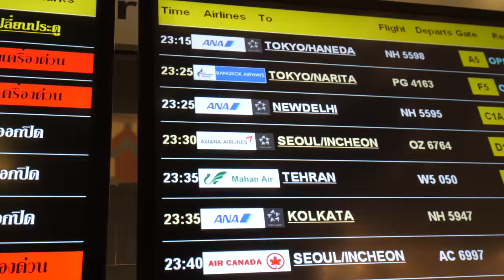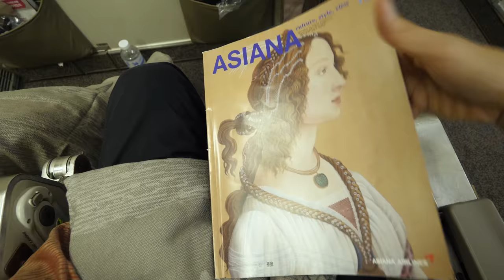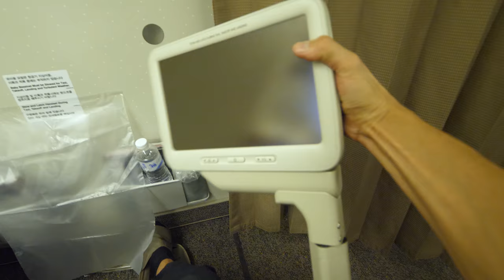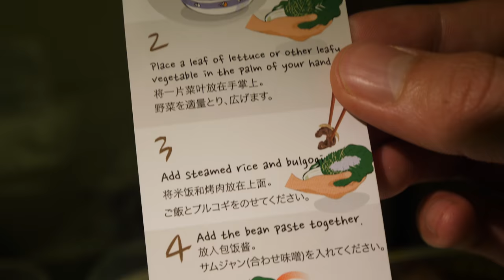Asiana Airlines FOOD REVIEW - Flying from Bangkok to Incheon to Honolulu - Korean Food!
December 2017

Normally when my wife and I fly from Bangkok to visit family in the US, we have taken Korean Air. But on this trip we found a better deal on Asiana Airlines, which is another major airline based in South Korea.

As soon as we entered the airplane, the service was great, and we had baby friendly seats, so we were all the way at the front of the airplane with plenty of leg space.

For the first flight from Bangkok to Incheon they served us dinner at midnight and I had the Korean bibimbap which was excellent.

We then had a 14 hour layover, where we went out and ate our way through Incheon.

For our next flight from Incheon to Honolulu, we had ssambap, which is vegetable wrap with rice and bulgogi. It was one of the best airplane food meals I think I've ever had.

Great experience flying with Asiana Airlines - the service was excellent, food was great, and we arrived safely to Honolulu!

Have you flown on Asiana Airlines before?